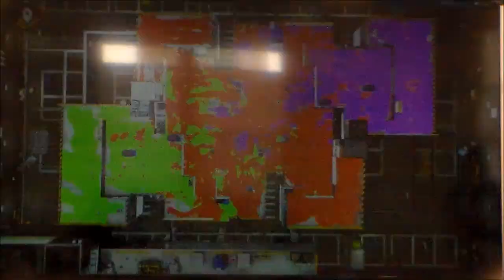ATM: I'M GONNA NEED A LOT OF RAMPAGE FOR THIS! | Splatoon 3 Splatfest (Tricolor Battles)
Friend codes:
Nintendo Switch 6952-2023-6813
PS4 AnimeFanYT_20
WiiU gilcon99
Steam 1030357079